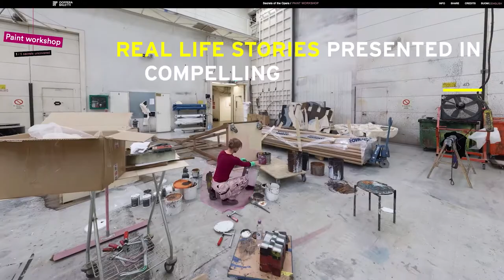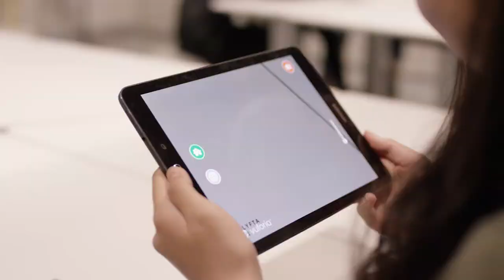Lyfta: foster curiosity, empathy and critical thinking.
Lyfta's multi-award-winning immersive storyworlds help teachers foster empathy and understanding, provide inspiration and aspiration, and provoke critical thinking.

Featuring Paul Brown, headteacher of a Church of England Primary, and Michelle Massey, now headteacher at Garodia International School.